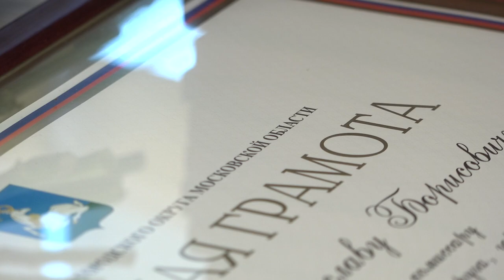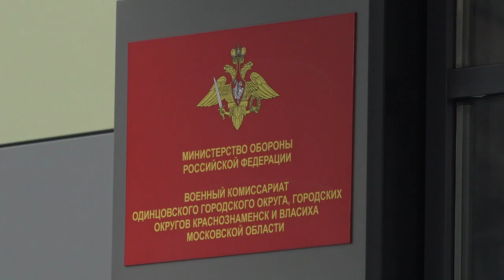Посещение главой военкомата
Как проходит осенняя призывная кампания, которая в этом году началась 1 ноября, глава округа обсудил с военкомом Вячеславом Клявинем. На сегодня призыв выполнен на 50%. Кроме того, в ходе встречи шла речь о деятельности коллектива в период частичной мобилизации и о работе военкомата в целом после проведенного в нем капитального ремонта.